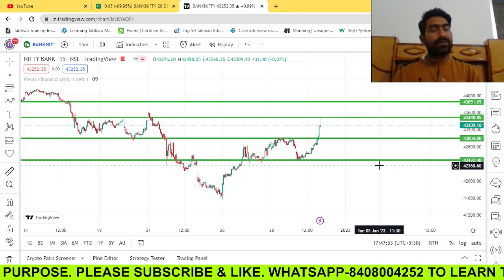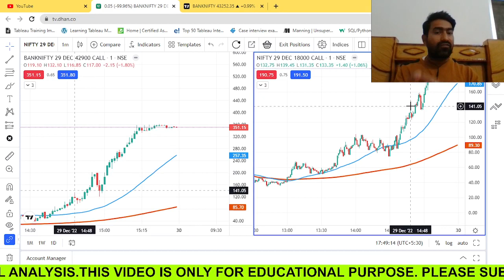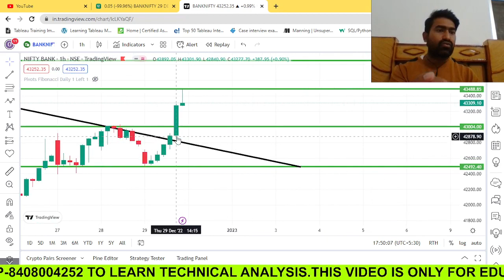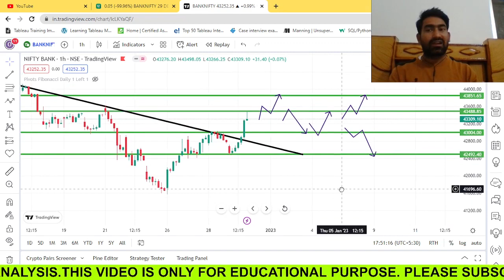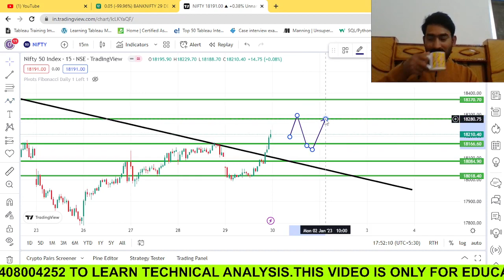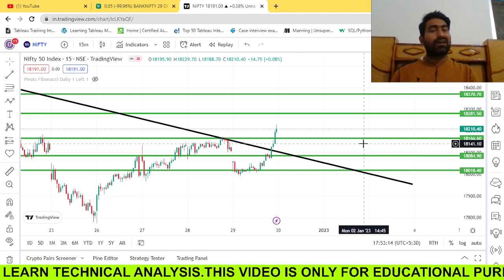BankNifty & Nifty Analysis for tomorrow 30 Dec With Logic and Price Action | 44 MA + 200 MA Strategy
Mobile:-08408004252